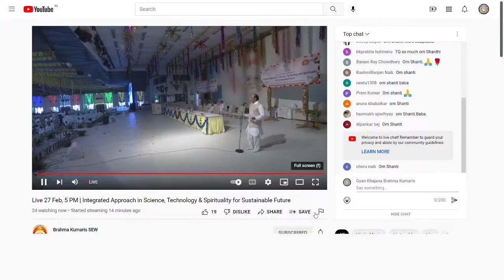|| Shiv Jayanti 2023 || Special Song || Om Namah Shivay || Brahma Kumaris || BK YugRatan ||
Happy Shiv Jayanti Divine Angels

Let's Celebrate This MahaShivratri By Understand The Real Meaning And Knowledge Of Supreme Father Almighty Authority Through This Beautiful Song.